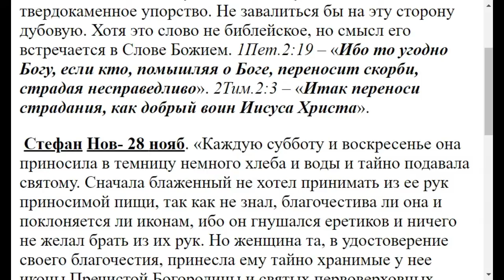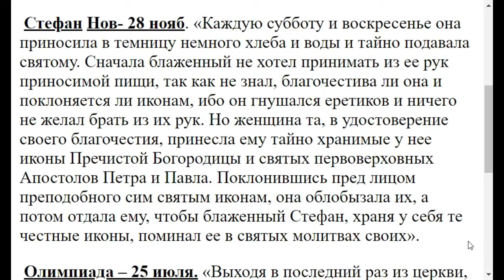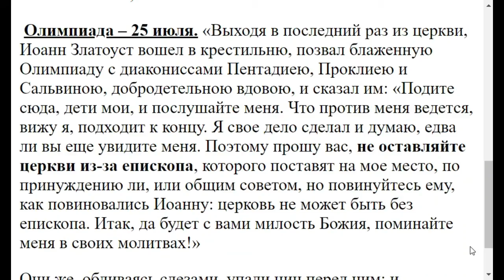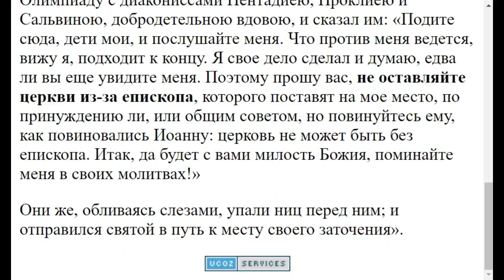1916. Принципиальность у святых была ли?